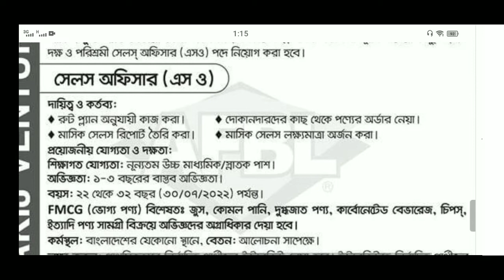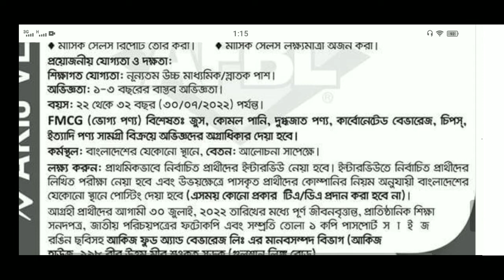🔥 HSC পাশে আকিজ গ্রুপে বিশাল নিয়োগ বিজ্ঞপ্তি‌ | Akij Group job circular | Non-govt job circular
আকিজ গ্রুপের বিশাল নিয়োগ বিজ্ঞপ্তি প্রকাশ

আকিজ গ্রুপে নিয়োগ বিজ্ঞপ্তি ২০২২,আকিজ গ্রুপে নিয়োগ বিজ্ঞপ্তি 2022,আকিজ গ্রুপে নিয়োগ বিজ্ঞপ্তি,আকিজ কোম্পানিতে নিয়োগ বিজ্ঞপ্তি ২০২২,আকিজ গ্রুপে নিয়োগ বিজ্ঞপ্তি,আকিজ গ্রুপে নিয়োগ বিজ্ঞপ্তি ২০২২,আকিজ গ্রুপে নিয়োগ বিজ্ঞপ্তি 2020,আকিজ কোম্পানিতে নিয়োগ বিজ্ঞপ্তি 2022,আকিজ গ্রুপে নিয়োগ বিজ্ঞপ্তি ২০২১,আকিজ বিড়ি ফ্যাক্টরী লিমিটেড নিয়োগ বিজ্ঞপ্তি,আকিজ গ্রুপে নিয়োগ বিজ্ঞপ্তি 2021,আকিজ গ্রুপে নিয়োগ 2022,নিয়োগ বিজ্ঞপ্তি 2022,চাকরির নিয়োগ বিজ্ঞপ্তি 2022